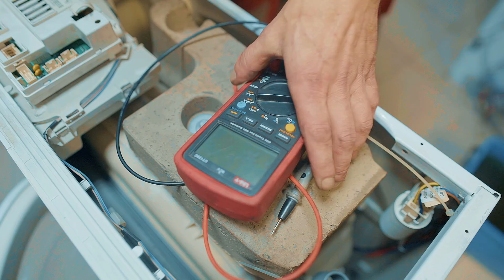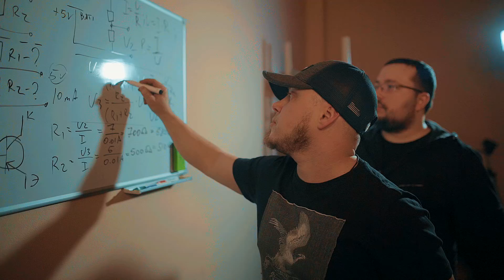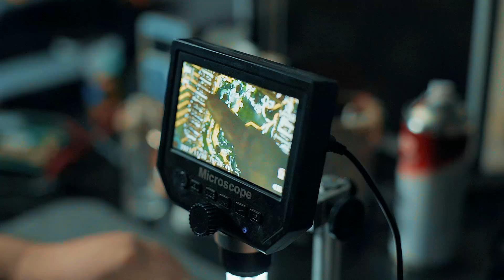Курс по ремонту электроники бытовой техники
Курс по ремонту электроники бытовой техники стиральных, посудомоечных машин, холодильников, духовых шкафов, болеров, индукционных электрических плит, микроволновых печей (СВЧ), кофемашин, мультиварки и т.д.
Очень часто мастера сталкиваются с проблемой ремонта модулей от бытовой техники. Профессионального опыта за частую не хватает решить проблему с ремонтом. Рассматривая пожелания мастеров, мы совместно с мастерской Stiralservis разработали уникальную программу обучения. В ней мы Вас научим не только разбираться в электронике, но и понимать, как она устроена и как работает. Обладая этими знаниями Вы сможете отремонтировать даже самую сложную поломку. К тому же Вы научитесь читать электрические схемы и разбираться в механике ремонта. Записывайтесь на наш курс и будьте на шаг впереди.

Если у Вас остались вопросы, со мной можно связаться по следующим контактам:
Так же есть рассрочка платежа